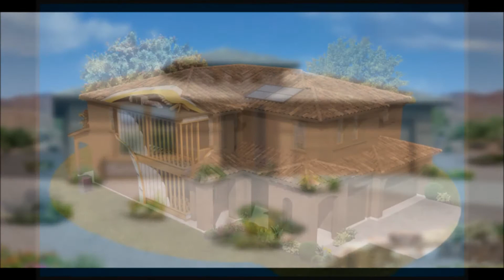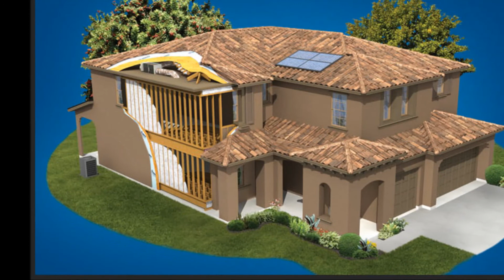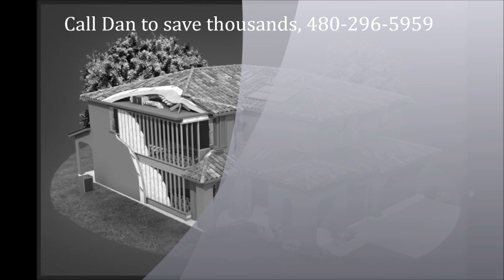ARROYO NORTE ANTHEM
Call Dan today BEFORE visiting this wonderful new Meritage community, special buyer incentives!